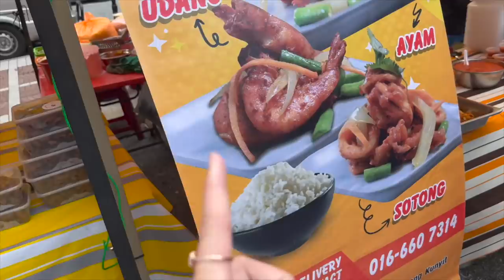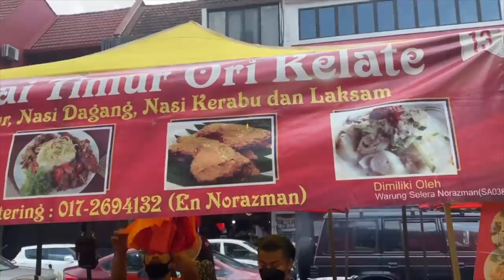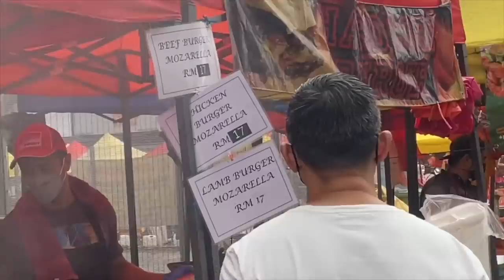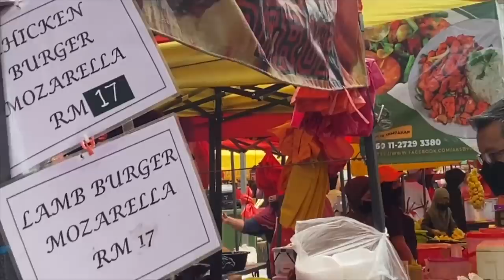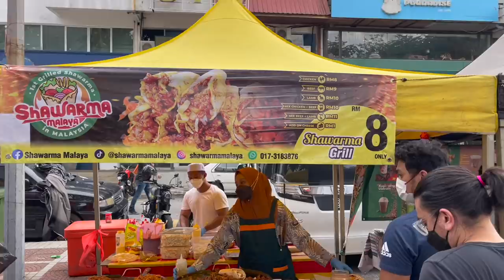Bazaar ramadhan with only RM30! (challenge)